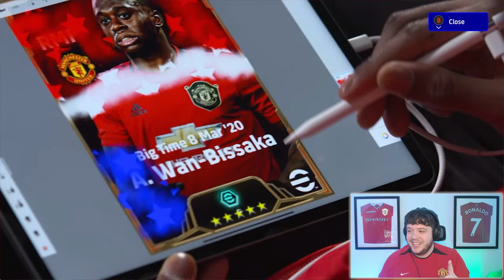*NEW* Manchester United BIG TIME efootball 2024 Players look AMAZING!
🚨BIG TIME MAN UTD🚨
New Casemiro, Wa Bissaka & Eriksen are HERE! Aswell as a NEW Mainoo, Licha Martinez, Onana and allllll the rest! Question is CAN WE PACK ANY!?

00:00 - Intro
00:15 - Promo Video
01:38 - New Player Breakdown
05:25 - PACKS
09:50 - NEW ICON UPGRADE